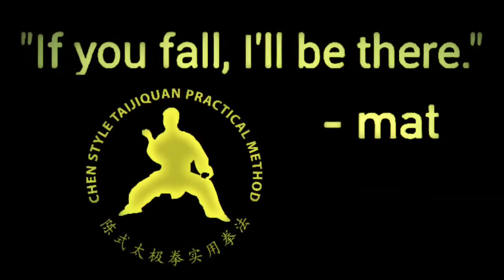North American Chen Style Taijiquan Practical Method Training Camp 2020